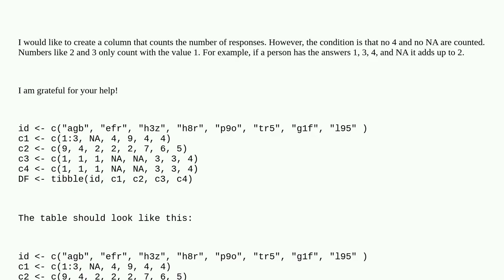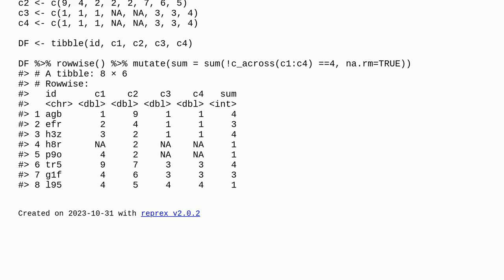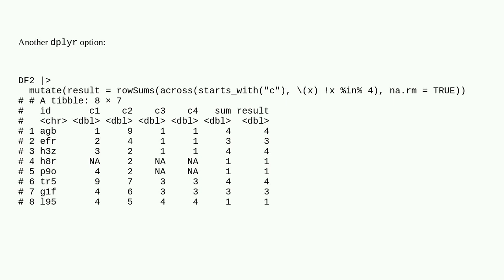Count amount of answers in a row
A special thanks goes out to the community

  r